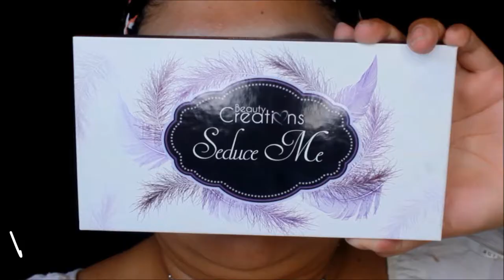Maquillaje inspirado en @makeupbyalinna | Mally Galicia ft Jimmy Ortiz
☛ ÁBREME ☚

Hola amig@s, pues el día de hoy les traigo el video que subí en mi Instagram y página de Facebook donde colaboré con un gran maquillista de Colombia.

Como dice en el título del video, estamos recreando un maquillaje de makeupbyalinna (una famosa instagramer beauty). Claro que no quedó igual, pues cada uno de nosotros le puso su toque personal a su respectiva recreación.

Como saben, siempre les traigo estos maquillajes usando productos económicos para que siempre vean que no se necesita gastar tanto para vernos bien arreglad@s.

Muchísimas Gracias por leerme y sobre todo estar esperando cada video.